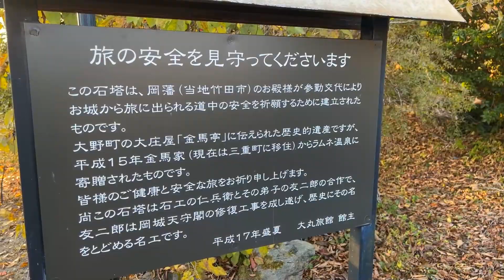紅葉2021 夕焼けの美しい温泉街で夕陽に包まれて散策してみた 長湯温泉